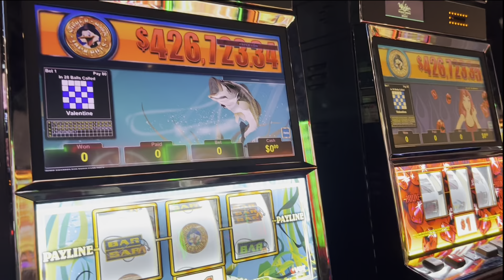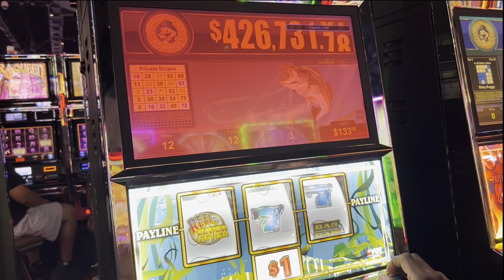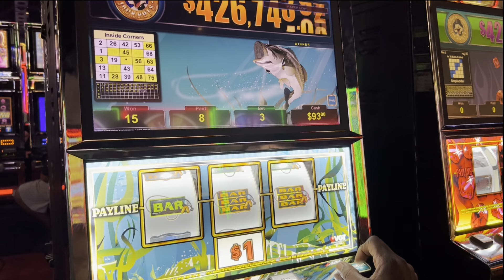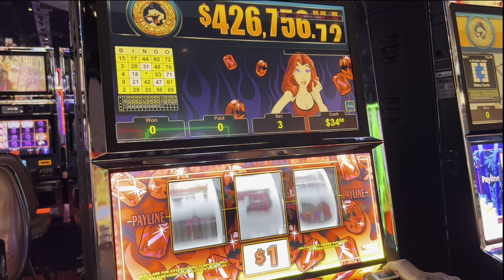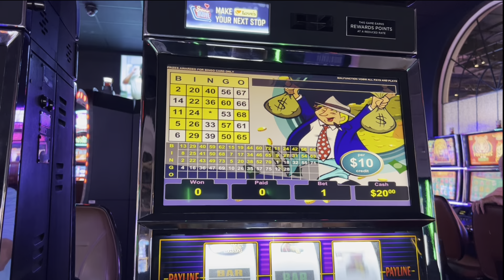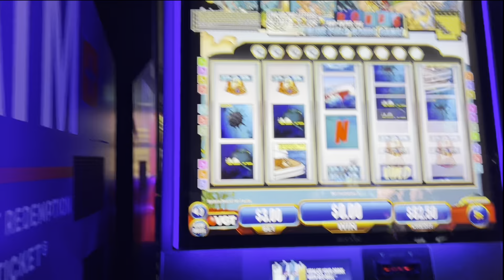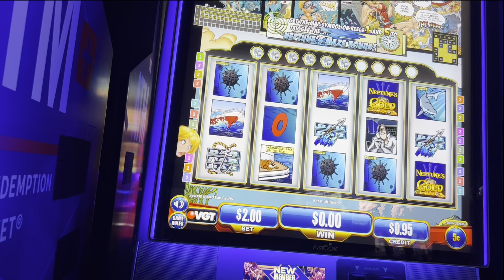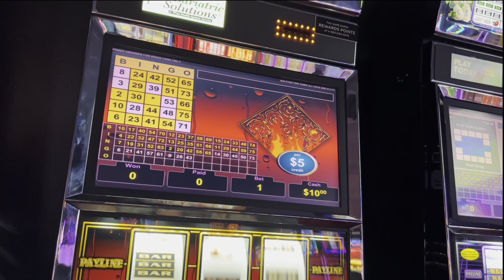Casino Time! Neptune’s Gold, $1 Reel Fever, $5 Hot Ruby, VGT slots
Stopped at Winstar casino for a little fun!